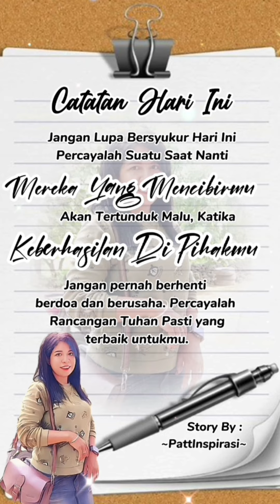CATATAN HARI INI | PattInspirasi | 2022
TERIMA KASIH UNTUK SAHABAT YANG SUDAH MAMPIR DI CHANNEL INI.
SALAM SANTUN 🤗🙏